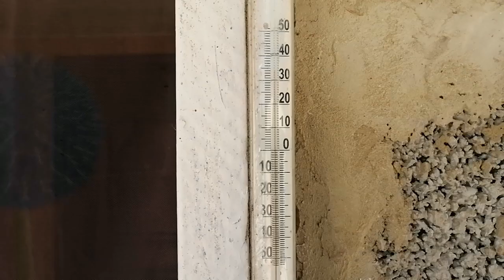Качнём Майский мёд а надо не забыть оставить на зиму пчёлам 2020г.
Несмотря на плохую погоду сильные семьи смогли собрать майского медку.Некоторые рамки с майским медом я оставляю на зиму пчелам.💗 Likecoin – Coins for Likes